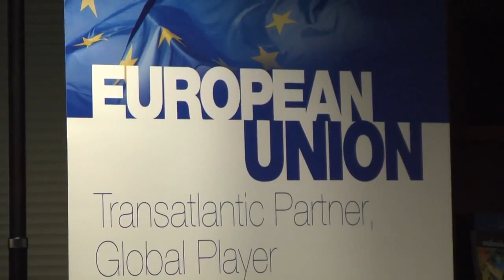The EU's Eastern Partnership in Light of Present Challenges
A lecture by Gunnar Wiegand European External Action Service (EEAS) Director for Russia, Eastern Partnership, Central Asia Regional Cooperation and OSCE countries.